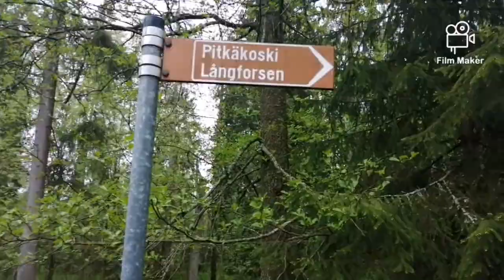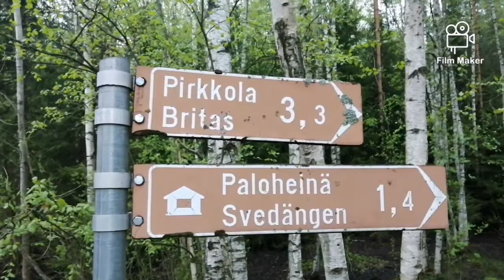KEENTA. FOREST. METSÄ.